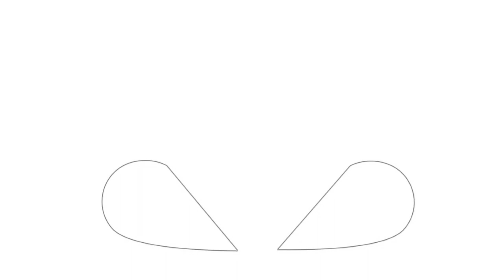(OUTRO) 1ST TO COMMENT GET AN "OUTRO" (AGAIN)